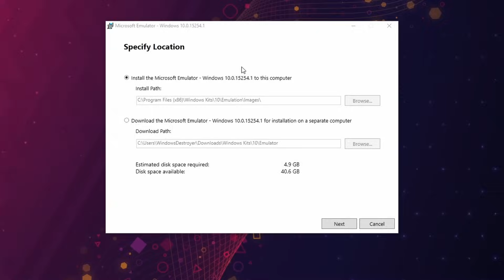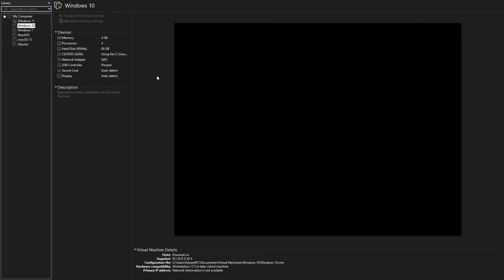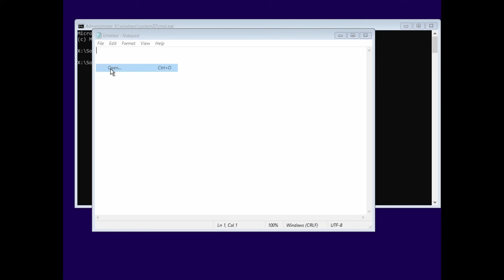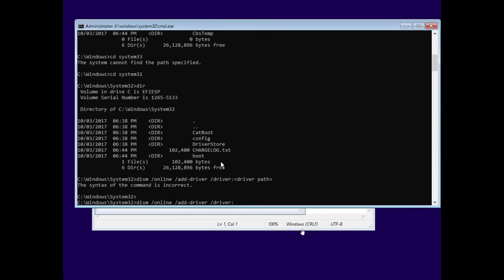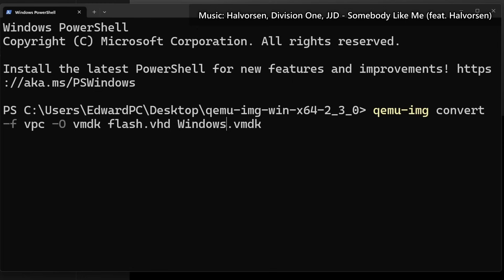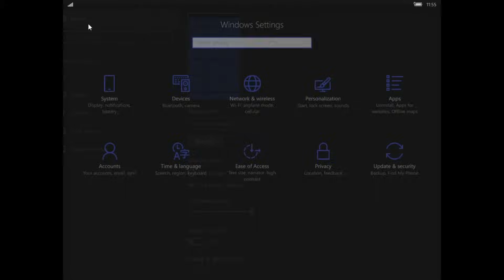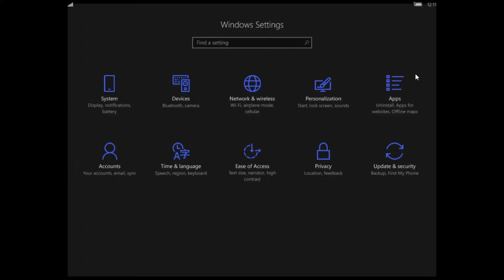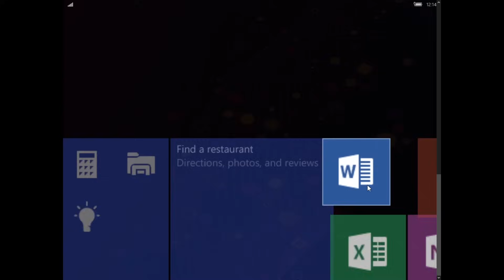Installing Windows Phone OS in VMware!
You may have seen a majority of OS's running in VMware.
But how about Windows Phone OS, well today we will get it running in VMware.
Credits to LagLife and Neptuned for the inspiration